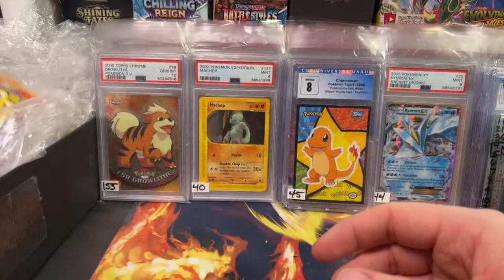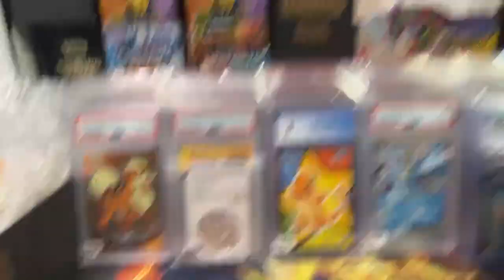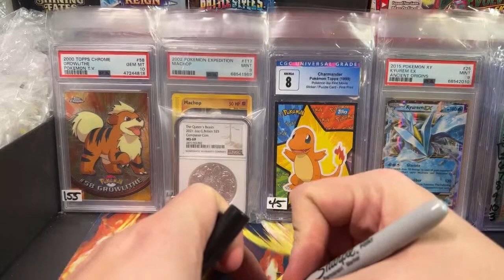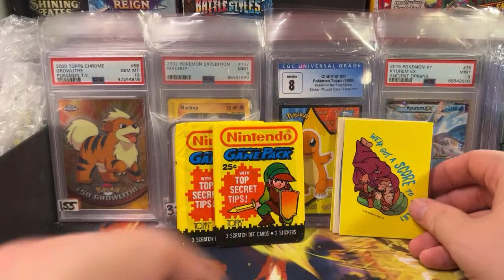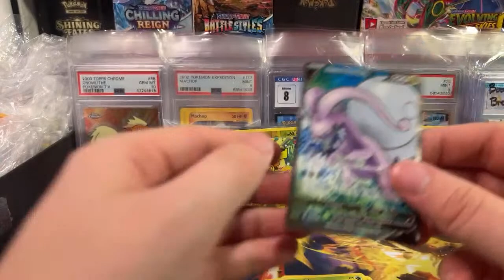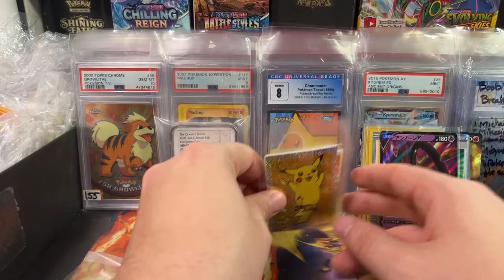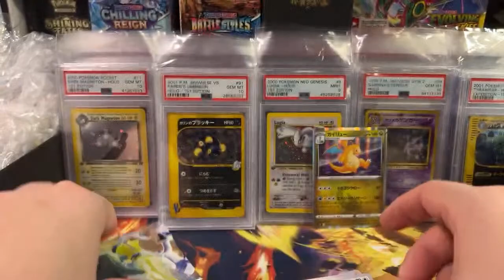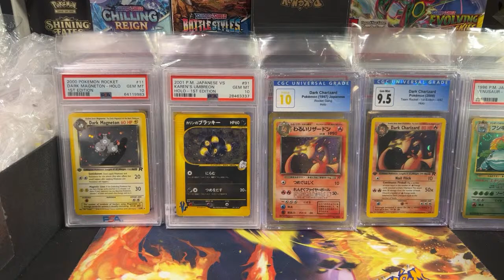PLASMA BLAST PACK BREAK - LOST THUNDER BOX BREAK - FWEE ONES? LIVE CARD SHOP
POKEMON - WEISS - SPORTS - YUGIOH - FINAL FANTASY - DRAGONBALL

*** PAY HERE ***
1. Add up what you want to buy
2. Leave a message explaing your order
3. TELL ME IF YOU HAVE A BAG
4. "Bulk" cards are always removed
►BITCOIN - 3Fcyr3dvYBsKLm1P32ib16CeHhJJojf1o8
►ETH - 0x92d7C6A74F7A431e6EE7eFD46CB801e835cf1e51

*** SHIPPING ***
1. You dont have to ship for up to 1 year
2. When you WANT to ship, purchase shipping
USA - $9
International SMALL BAG - $20
International LARGE BAG - $40
International OVERSIZED - $80
I NEED YOUR PHONE NUMBER FOR INTERNATIONAL SHIPPING

*** TCC GRADING ***
Pre-Grade Appraisal - $8 - have me pick your best cards
Walkthrough (1-2 days) - $18
Express (7 days) - $13
Bulk (2 months) - $8
Add on: Timestamp QR - $5
*You must send me the timestamp in Discord, there's a channel called "timestamp"

*** SLAB-AWAY - FINANCING ***
1. Pay $25 to reserve a card for 6 months
2. MUST be 50% paid by 3 months
3. MUST be 100% paid by 6 months
5. Cancel for $20 - you do NOT get the initial $25 back
6. You dont get a full refund if the card has fallen in price!!
7. Track your progress in slabaway in discord
8. Add 6 more months to your slabaway for $25

►BREAKS
CLEARANCE - Adventure Time Card Wars booster, sealed - $3
Box Break - XY Phantom Forces - $80
Box Break 2 - SM Lost Thunder - $17
Pack Break - TOPPS 2000 - $23 - 8 spots
Pack Break 2 - BW Plasma Blast - $34 (3 cards per spot)

Medium Custom - Crown Zenith - $10
PokeBRUH - $20 - Raw Cards, Odds ~ 1:1
Live Custom - $20 - Mostly Slabs, Odds ~ 1:3 to 1:15
Large Mainlist - $100 - Mostly $$$ Slabs, Odds ~ 13:33
Large Sublist - $20 - Chance for Mainlist booster, Odds ~ 2:11

► RANDOM SINGLES
Poker Card - used/mint - $10
Old Maid Pokemon - mint - $3

►BULK BOXES - Shipping Incl
Pokemon English - $55
Other TCG - $35

► POKEMON ENGLISH
Silver Tempest - $5
Lost Origin - $5
Pokemon Go ENGLISH - $6
Astral Radiance - $5
Brilliant Stars - $7
Fusion Strike - Moving
Celebrations - $11
Evolving Skies - $9
Chilling Reign - $5
Battle Styles - $4
McDonalds 25th 2021 - $4
General Mills 25th - $4
Vivid Voltage - $6
XY Steam Siege - $12
XY Evolutions - $29
Merlin Stickers series 1 - $4
Merlin Stickers series 2 - $25
Merlin Stickers series 3 - $20
Topps Series 1 MOVING
Topps Series 2 MOVING
Topps First Movie RAINBOW - $75 GOOD!
Topps 2000 Movie - $180 GOOD!
Action Flipz Series 1 - $15

► POKEMON JAPANESE
VStar Universe - $15
CHINESE VStar - $13
Paradigm Trigger - $4
Incandescent Arcana
Lost Abyss - $4
Pokemon Go JPN - $4
Pokemon Go JPN Promo - $2
Dark Phantasma - $4
Battle Region - $4
Star Birth
25h Anniversary - SOLD OUT $12
Shiny Star v - $15

►YUGIOH
Battle of Legends: Crystal Revenge - $4
Battle of Chaos - $4
Ghost of the Past Two - $7

►FINAL FANTASY
Resurgance of Power - $5 NEW
Rebellion's Call - $4
Emissaries of Light - $5
Crystal Dominion - $6
Crystal Abyss - $9
Soldiers Return - $17

► DRAGONBALL Z
Fighter's Ambition - $5
Dawn of Legends - Sold out 8

►WEISS SCHWARZ
HOLOLIVE Super Expo - $10
PIXAR - $12
Sneaker Bunko - $14
Seven Deadly Sins - $6
Is it Wrong to Pick up Girls... (WPUG) - $6
Attack on Titan v1 - $6
Attack on Titan Final - MOVING
Adventure Time - $18
Jobless Reincarnation - $8
Rent a Girlfriend - $9
Slime vol 2 - $7

►ANIME
One Piece Romance ENGLISH - $11 NEW
One Piece Romance Dawn - JPN  - $9
One Piece Paramount War - JPN  - $10
Naruto Broken Promises - $35
Naruto Foretold Prophecy - $25

►DIGIMON
2021 Double Diamond - $6
2021 Classic Collection - $4

►STAR WARS
Weiss Star Wars - $5
1993 Galaxy  1 - $7
1994 Galaxy 2 - $9
1995 Galaxy  3 - $9
2012 Galaxy 7 - SO

►FORTNITE
Fortnite 1 - $9
Fortnite 3 -

►SPORTS
SOCCER - 2022 Panini Prizm World Cup Hobby - $60
NBA 2021-22 Panini Donruss Blaster $5
UFC 2022 Hobby Box - $95
MLB - 2022 Topps Gypsy Queen Baseball - $9

►OTHER CARD SETS
Super Mario - $9
Minecraft - $8
2004 WOTC GI JOE booster - $15
2000 Pukey-mon - $4
1989 Topps Nintendo Game Pack - $10
1982 Topps Donkey Kong - $9
My Little Pony - 5 for $13
Burner - $1+ Help pay to destroy a slab

►CARD SUPPLIES
PSA Slab Magnetic Display $15
Booster Pack Magnetic Display - $14
1000 Card Grader Semi Rigids - $125
100 PSA/CGC FIT Sleeves - $12